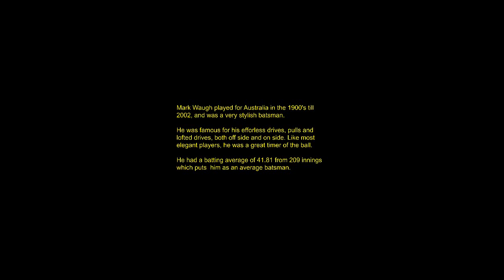Mark Waugh: The Stylish, Classy And Elegant Australian Batsman Compilation of shorts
Mark Waugh played for Australia from 1991 to 2002 and had a touch of class and style in his strokes. He was known for his easy looking drives,  glances and pulls both on and off side.